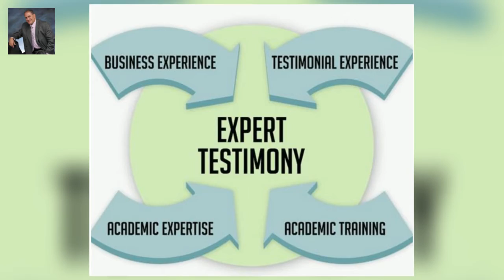Expert Witness Entomologist San Diego CA | Douglas Seemann BCE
Expert Witness Entomologist San Diego CA